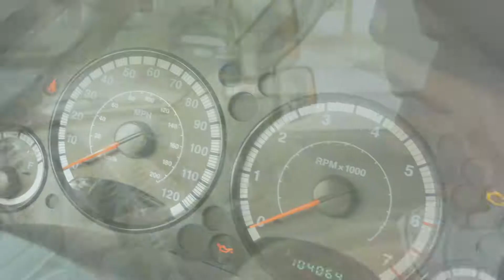Dancing (Official Music Video) | Clapper the Rapper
Directed by Mike Moline (IG: @_mikemoline)

Let's tell your story!